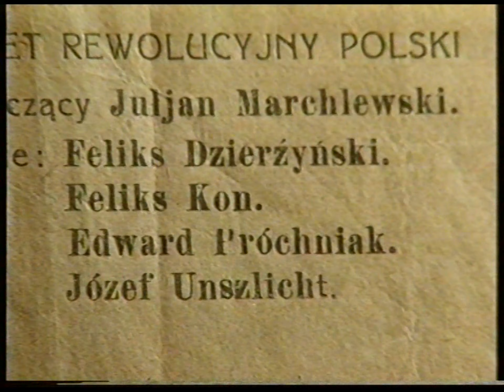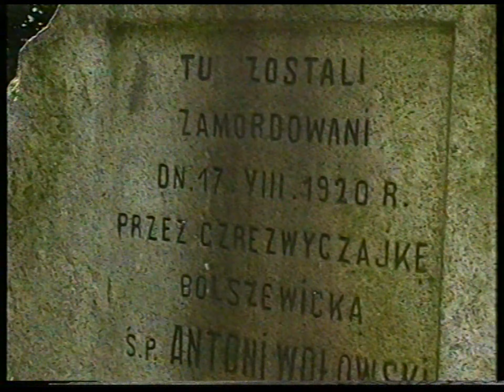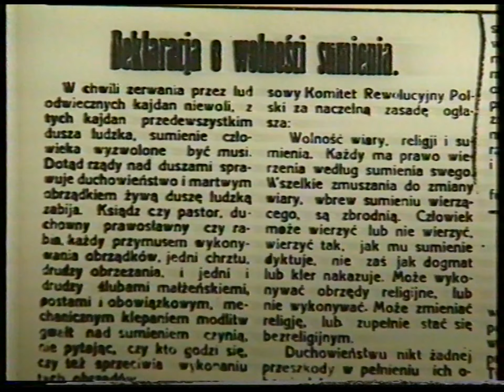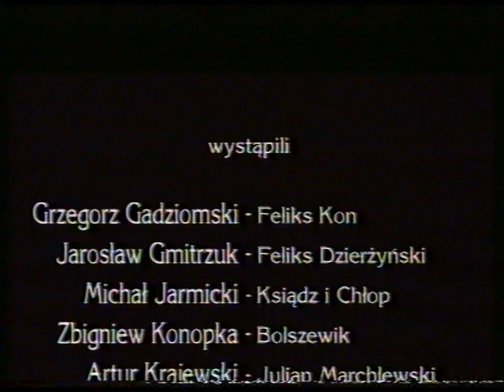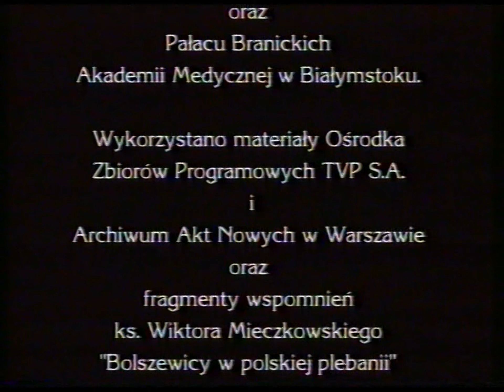"Młoty W Dłoń" fragmenty fabularyzowanego dokumentu Andrzeja Godlewskiego z 1998 roku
"Młoty w Dłoń" fragmenty